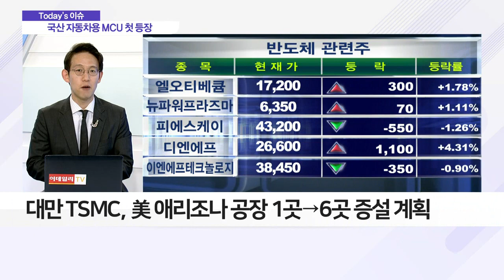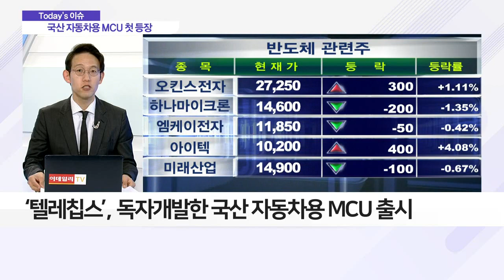글로벌 반도체 확보 전쟁… 국산 첫 자동차 MCU 생산_이슈 파워 (20210506)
- 삼성전자, 美 파운드리 공장 증설 고심
- 텔레칩스, 독자개발한 국산 자동차용 MCU 출시
- 현대차·삼성, 차량용 반도체 부문서 협력 확대 양상